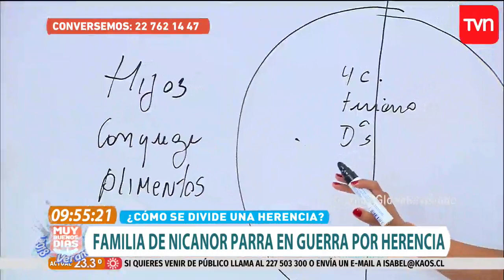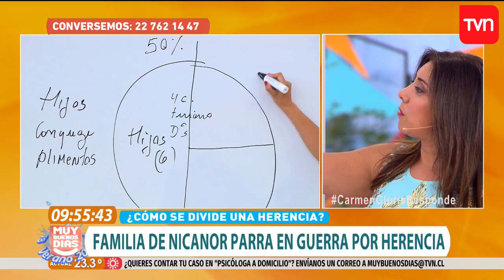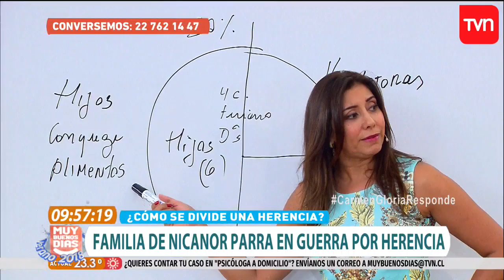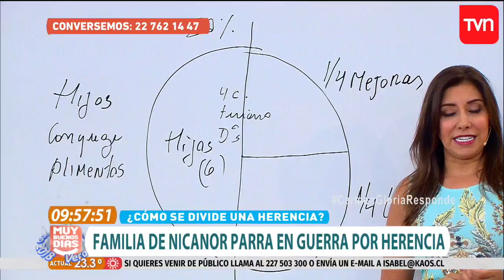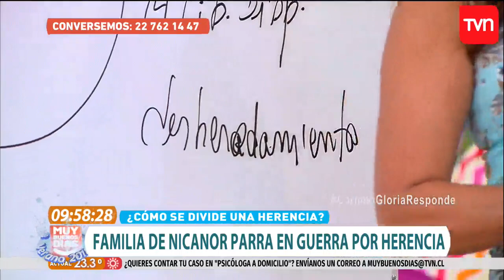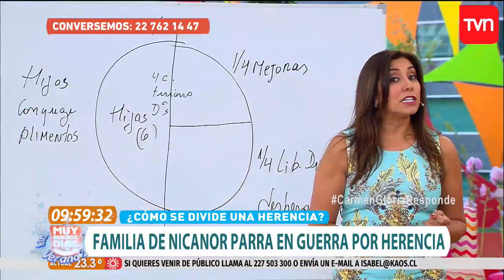La Jueza explica paso a paso cómo funciona la Ley de Herencia | Muy buenos días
A raíz de la disputa que mantiene la familia de Nicanor Parra por su herencia, Carmen Gloria Arroyo explica los detalles de los porcentajes de herencia forzosos y de los de libre disposición.